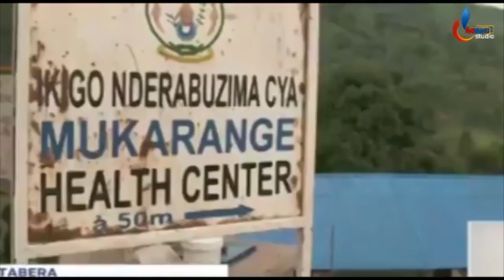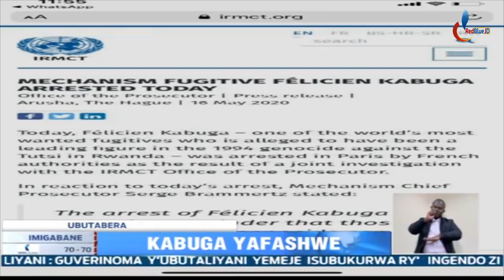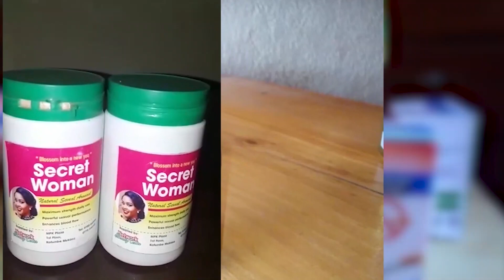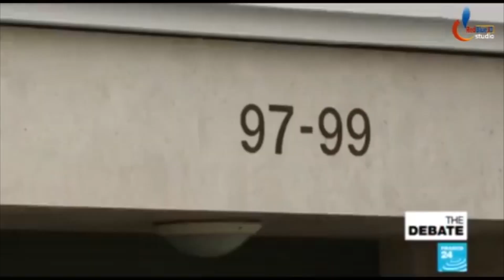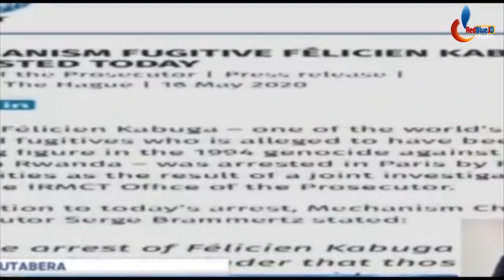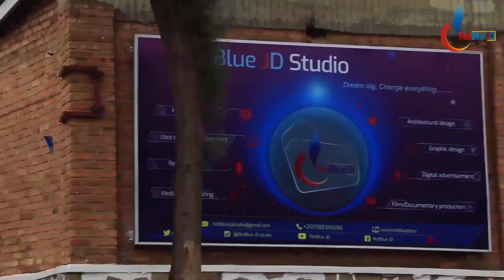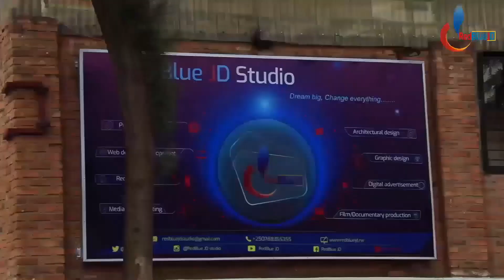BIRAHISHUWE IBYA KABUGA| Amabanga n'Ibiganiro Yagiranaga na P Habyarimana| Imigambi Yibanga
Ibigize Ikiganiro: IBYA KABUGA BISUBIWEMO,AGIYE GUCIRIRWA URUBANZA,AMABANGA N'IBIGANIRO BYE NA P HABYARIMANA BIRAHISHUWE,GUTUZA CYANE MUMINSI YA NYUMA..